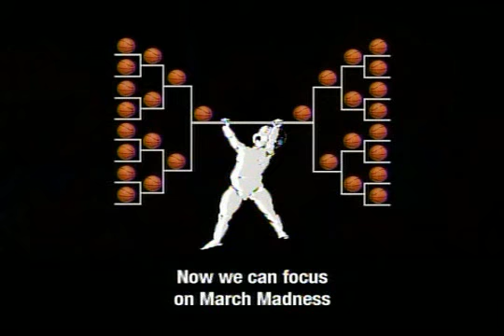[adult swim] International Women's Day 2010 Part 2 Bump